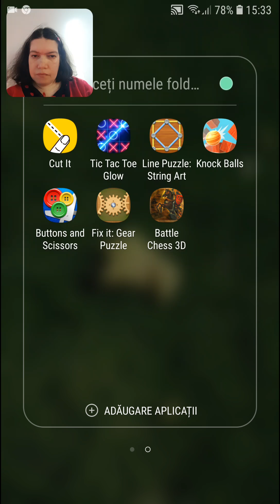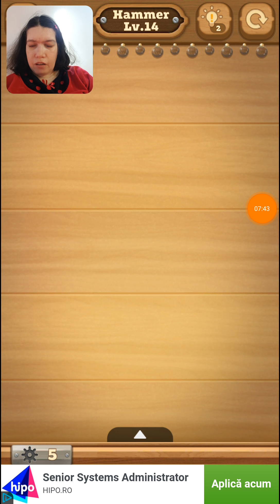Sa ne jucam FIX IT GEAR PUZZLE jocuri gratuite pentru telefoane Android, citeste descrierea